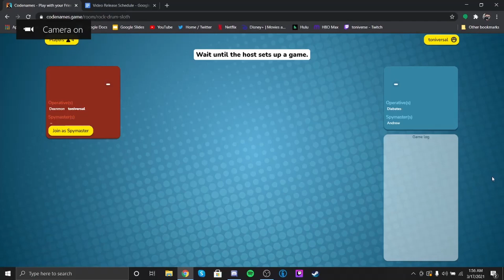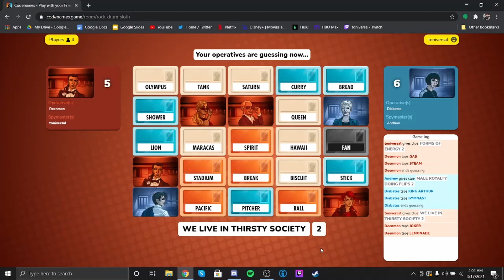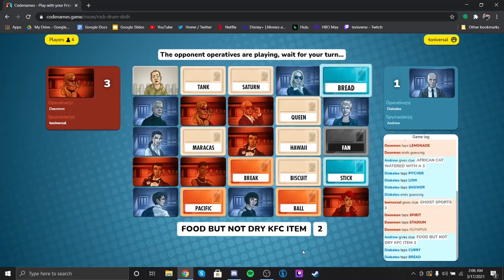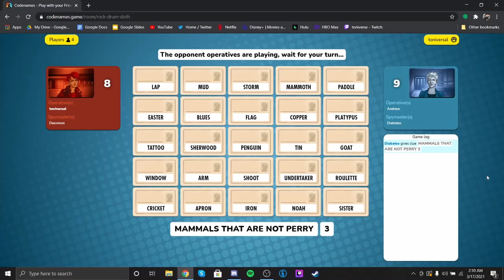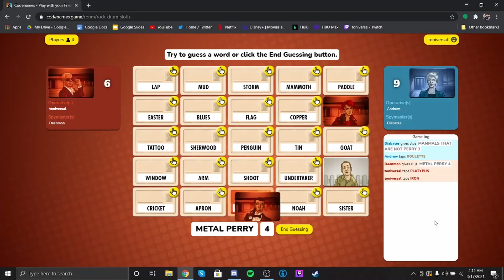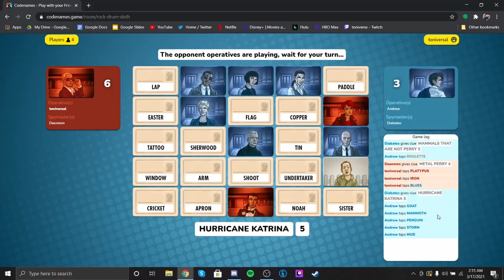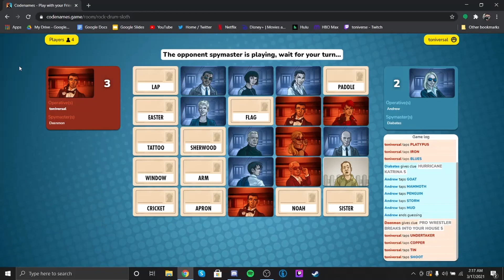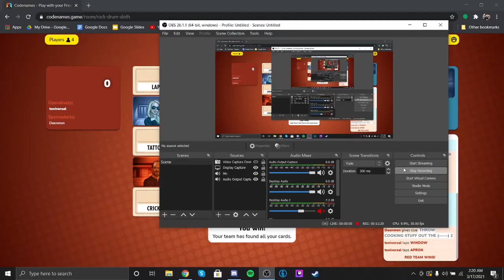Codenames with Donavan, Deen, and Andrew (Compilation)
All commentated Codenames gameplay videos originally uploaded to the Toniversal Gaming channel.

0:00 I'm the Best Spymaster (Codenames #1) (2021)
12:03 Hurricane Katrina (Codenames #2) (2021)